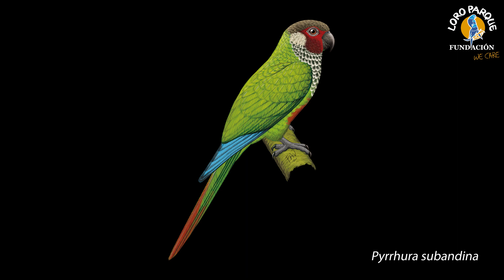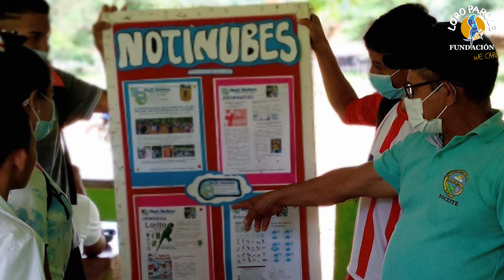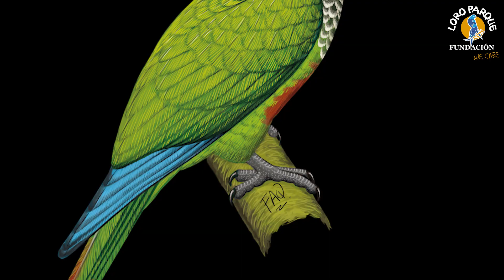Conservation of the Sinú parakeet | Loro Parque Fundación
🦜 Together with the Ornithological Society of Córdoba, Loro Parque Fundación carries out a conservation project to locate the Sinú parakeet and study its degree of threat. With less than 50 specimens, the IUCN places it in critical danger and on the brink of extinction.

🔍 From Loro Parque Fundación we are firmly committed to locating this species, among the world’s most sought-after parrots, to define its habitat and apply conservation measures.